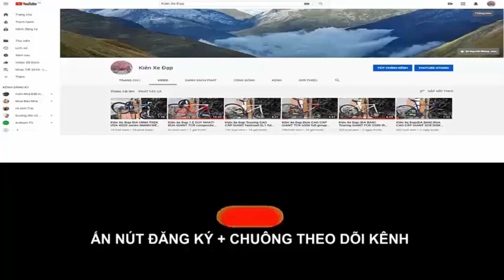Kiên Xe Đạp Touring MAGVELO GL-4100 27.5 có giảm sóc tốt nhất trong tầm ĐÃ BÁN zalo 0975709943